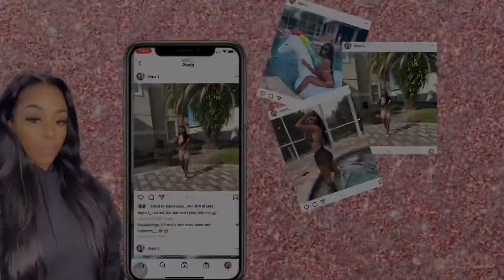HOW TO : SLEEK SIDE PART SWOOP LOW TOP KNOT BUN ON NATURAL HAIR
Hey loves I’m back with another hair tutorial hope you guys enjoy it ! Thank you guys for all the support so far it’s greatly appreciated !